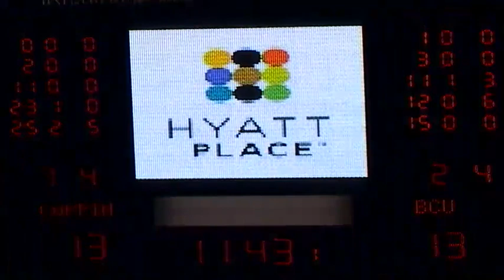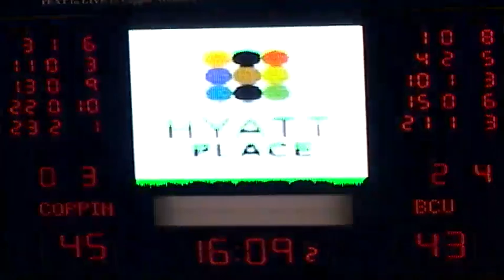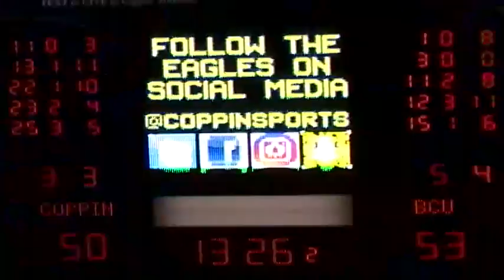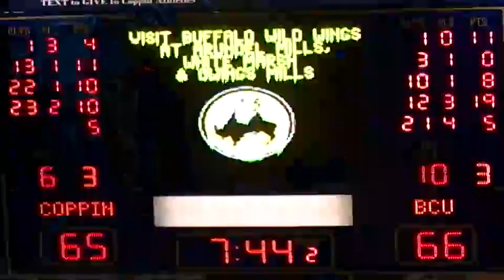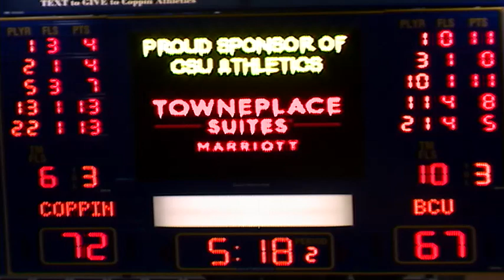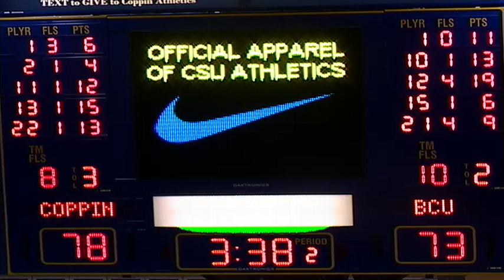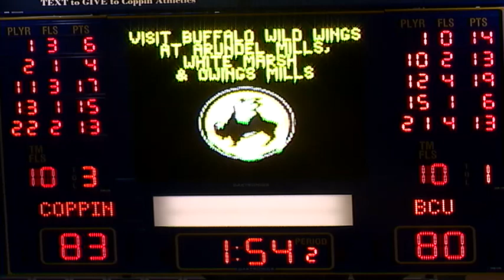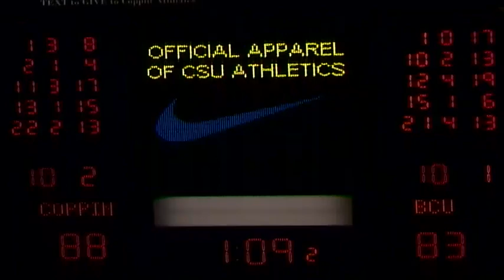MBB vs Bethune Cookman